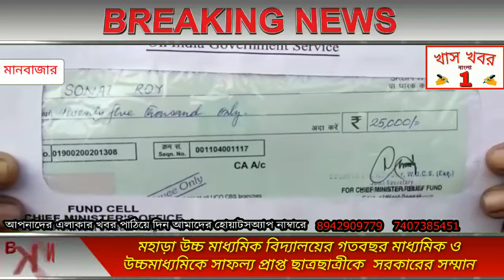মহাড়া উচ্চ মাধ্যমিক বিদ্যালয়ের গতবছর মাধ্যমিক ও উচ্চমাধ্যমিকে সাফল্য প্রাপ্ত ছাত্রছাত্রীকে সরকারে